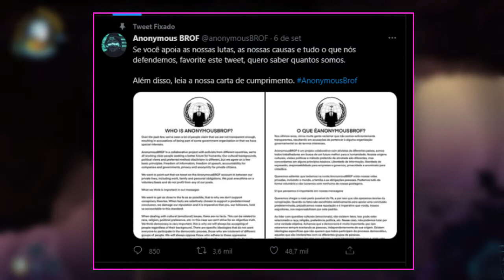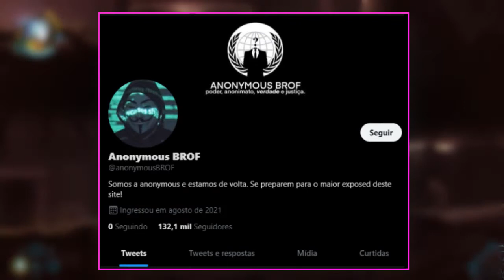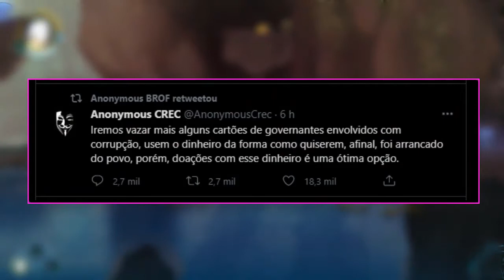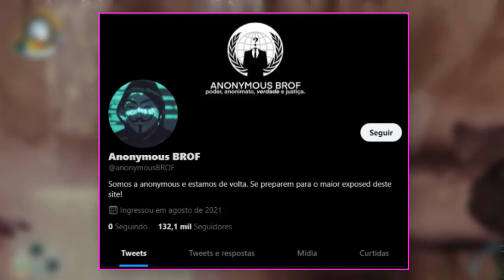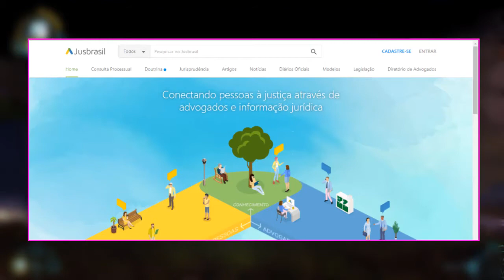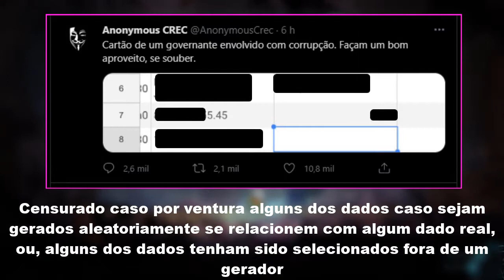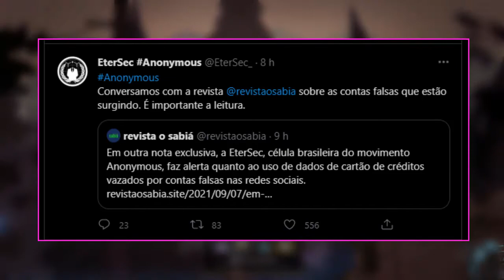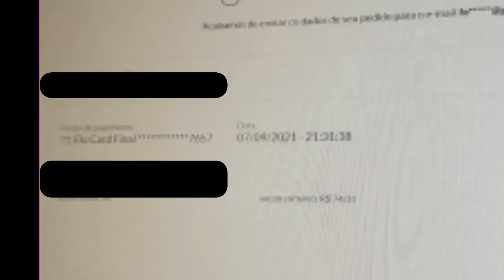Desmascarando o Suposto Grupo de Anonymous no Brasil que ""Vazou"" Cartões | Já foram suspensos!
Bem, desta vez é sobre um assunto que também foi indicado, e que nem precisaria ser comentado, mas que devido a estes perfis terem obtido muitos seguidores, acabou que gravamos aqui para o LutriZ, tentando explicar sobre o assunto como também dar alguns comentários e opiniões.

Este suposto grupo, onde além de ter sido apontado como falso por outro grupo, simplesmente agiu de maneira totalmente contra ao que um grupo sério de Anonymous agiria, onde supostamente estariam "vazando cartões de créditos" de governantes, onde no vídeo é apontado o que sugere diversas farsas, como o mesmo número de cartão mudando de bandeira em diversas prints. Além de várias postagens nos perfis apontados, onde parecem simplesmente pessoas ingênuas querendo se passar por Hackers Anonymous e manipulando os seguidores.

Gameplay de fundo: Greak Memories of Azur | Android

Site citado: JusBrasil

Nota: O intuito do vídeo é de cunho informativo, seja através de comentários ou opiniões sobre uma matéria, ou não, repassando uma informação, porém, não incentivando-a.

Sobre o canal LutriZ:
No LutriZ você verá vídeos contendo informações sobre tecnologia em geral, e entretenimento seja ela sobre segurança, matérias, informações e afins, por exemplo: Tecnologia da informação e comunicação, Tecnologia da informação e a Segurança da Informação. Onde podemos dar alguns comentários e opiniões sobre algum assunto ou ponto complementar, que, possa ser relevante a algum sentido. Podendo conter também vídeos diversificados com outros assuntos mantendo o estilo.

Anonymous (adjetivo de origem inglesa, que em português significa anônimo ou anônimos) é uma legião que se originou em 2003. Representa o conceito de muitos usuários de comunidades online existindo simultaneamente como um cérebro global. O termo Anonymous também é comum entre os membros de certas subculturas da Internet como sendo uma forma de se referir às ações de pessoas em um ambiente onde suas verdadeiras identidades são desconhecidas.

Na sua forma inicial, o conceito tem sido adotado por uma comunidade online descentralizada, atuando de forma anônima, de maneira coordenada, geralmente em torno de um objetivo livremente combinado entre si e voltado principalmente a favor dos direitos do povo perante seus governantes. A partir de 2008, o coletivo Anonymous ficou cada vez mais associado ao hacktivismo, colaborativo e internacional, realizando protestos e outras ações, muitas vezes com o objetivo de promover a liberdade na Internet e a liberdade de expressão. Ações creditadas ao Anonymous são realizadas por indivíduos não identificados que atribuem o rótulo de "anônimos" a si mesmos.

Fonte completa - Wikipédia, a enciclopédia livre.

A segurança da informação (SI) está diretamente relacionada com proteção de um conjunto de informações, no sentido de preservar o valor que possuem para um indivíduo ou uma organização. São propriedades básicas da segurança da informação: confidencialidade, integridade, disponibilidade, autenticidade e legalidade.

Tecnologia da Informação (TI) é um conjunto de todas as atividades e soluções providas por recursos de computação que visam a produção, o armazenamento, a transmissão, o acesso, a segurança e o uso das informações. Na verdade, as aplicações para TI são tantas — e estão ligadas a tantas áreas — que há diversas definições para a expressão e nenhuma delas consegue determiná-la por completo. É a área da informática que trata a informação, a organização e a classificação de forma a permitir a tomada de decisão em prol de algum objetivo. A tecnologia da informação pode contribuir para alargar ou reduzir as liberdades privadas e públicas ou tornar-se um instrumento de dominação, ou ainda, libertação, a medida que promove o desenvolvimento individual/coletivo, por meio do contato com os registros da experiência social, incorre em acentuar àquilo que aprendido com os acertos, e, evitar os erros.